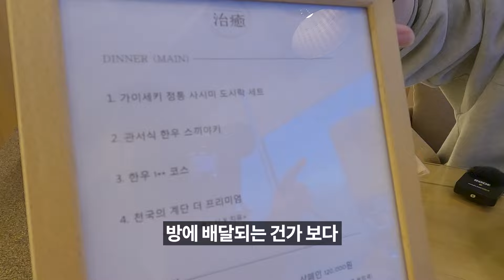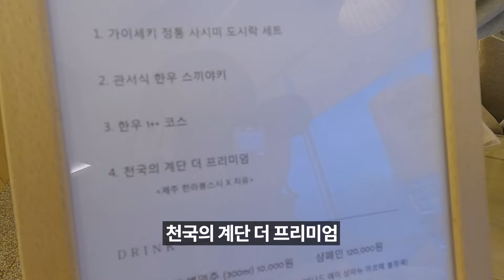러시아 시골 소녀가 최고급 료칸에 갔더니? / [국제커플]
촬영장소 : 남해 치유 호텔